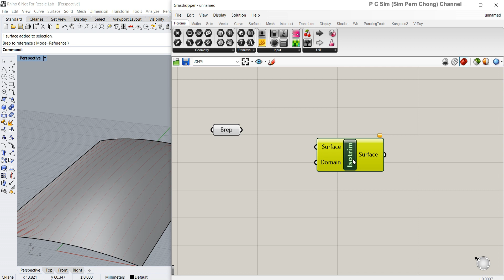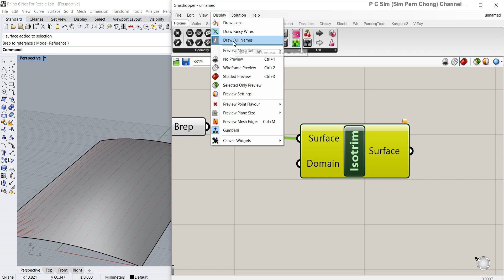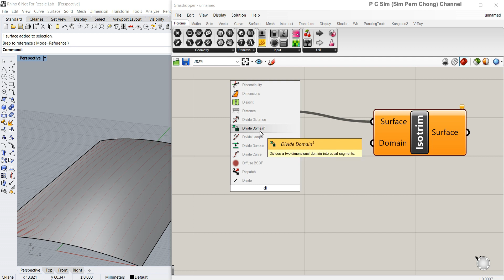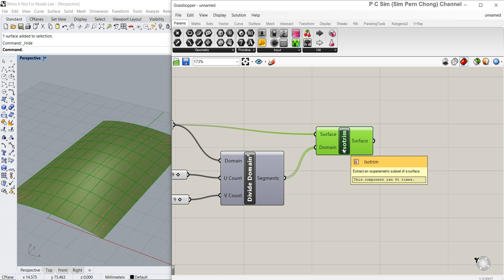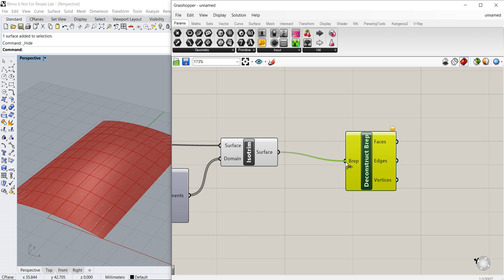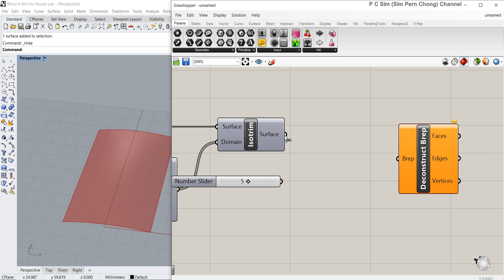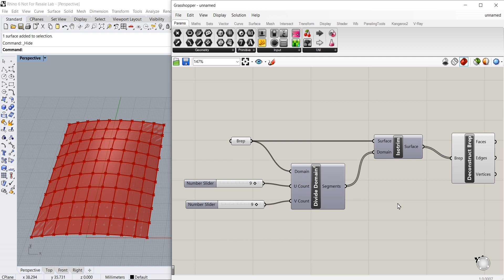Rhino Grasshopper Tutorial: Dividing a surface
This is a Rhino Grasshopper Tutorial that demonstrates a configuration that might be useful for the division of a surface into evenly spaced pieces. Grasshopper 3D sees wide application in the areas of parametric, visual programming and computational design.

Components covered include:
1. Isotrim
2. Divide domain
3. Deconstruct Brep